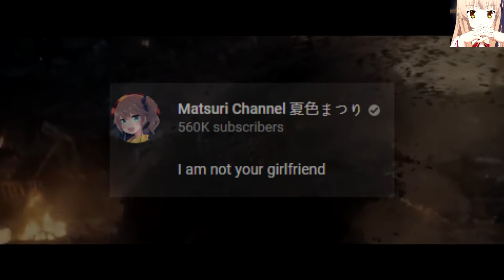Matsuri is Your Girlfriend [Natsuiro Matsuri]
We got bamboozled by the description